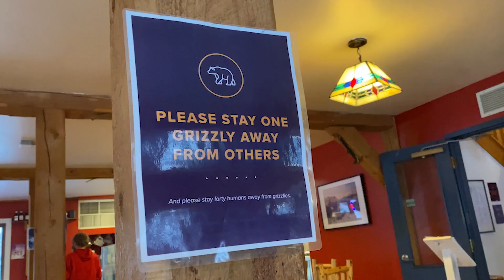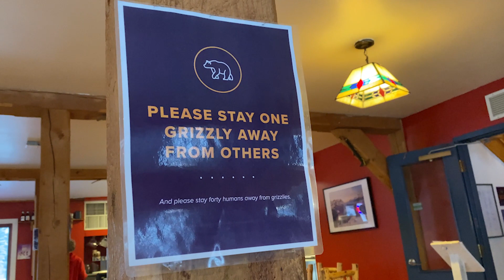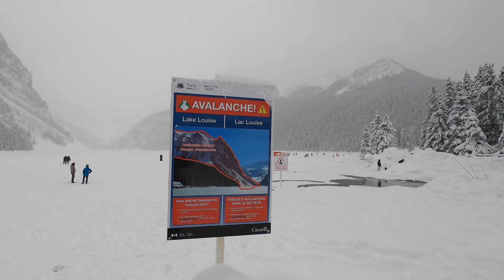It's So Cold Here (Visiting Lake Louise)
🇱🇧 Wanna learn Lebanese Arabic?

RISING PICTURE Productions

EPISODE 10